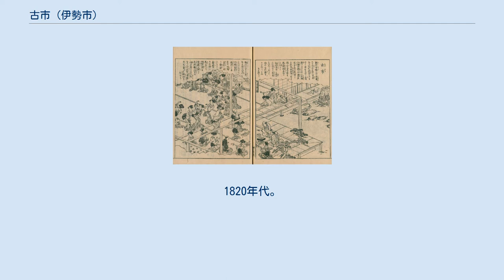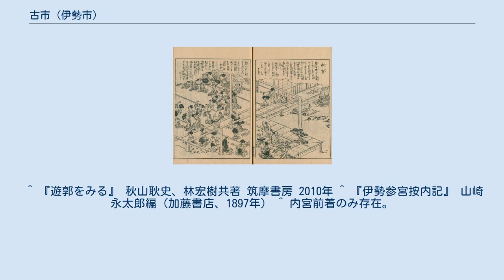古市 (伊勢市)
日本 」 中部地方・近畿地方 」 三重県 」 南勢 」 伊勢市 」 古市 (伊勢市) 古市（ふるいち）は、三重県伊勢市の地名。
参宮街道の、外宮・内宮の中間にある古市丘陵を意味する場合が多いが、古市町のみを意味する場合がある。
 伊勢参宮名所図会「古市」 寛政9年（1797年） 麻吉旅館 江戸時代以前は、丘陵にあるため水利が悪く民家もほとんどなく楠部郷に含まれていたが、伊勢参りの参拝客の増加とともに、参拝後に精進落としをする人々が増加したことにより遊廓が増え歓楽街として発達し、宇治古市として楠部郷から分かれた。
 江戸時代前期に茶立女・茶汲女と呼ばれる遊女をおいた茶屋が現れ、元禄（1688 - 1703年）頃には高級遊女も抱える大店もできはじめた。
寛政6年（1794年）の大火で古市も被害を受けたものの、かえって妓楼の数は増え、最盛期の天明（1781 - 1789年）頃には妓楼70軒、遊女1000人、浄瑠璃小屋も数軒、というにぎやかさで、「伊勢参り　大神宮にもちょっと寄り」という川柳があるほどに活気に溢れていたという。
十返舎一九の「東海道中膝栗毛」にも登場した。
 江戸時代末には、北は倭町から南は中之町まで娼家や酒楼が並び、江戸幕府非公認ながら、江戸の吉原、京都の島原と並んで三大遊廓、あるいはさらに大阪の新町、長崎の丸山をたして五大遊廓の一つに数えられた。
代表的な妓楼としては、備前屋（牛車楼・桜花楼とも呼ばれた）、杉本屋（華表楼とも）、油屋（油屋騒動で有名）、千束屋（一九の膝栗毛に登場）などがあった。
 明治期に古市丘陵を迂回する道路が整備され衰退し、新道に繁華街の中心は移っていった。
明治5年（1872年）では貸座敷33件、娼妓640人、昭和初期（1930年代）では22件、135人に減少した。
第二次世界大戦下、昭和20年（1945年）の空襲で、残った芝居小屋や遊郭も壊滅し、20世紀後半には麻吉が旅館として1軒残るのみとなった。
麻吉は古市丘陵の斜面に位置し、階段状の木造6階建てである。
明治期には、楼上からの眺望がよい料理屋兼旅館「聚遠楼」として知られていた。
 「古市びぜん屋伊勢音頭おどり之図」歌川 国兼画。
1820年代。
 古市の遊廓の中でも、備前屋、杉本屋、油屋は別格で、中でも備前屋は古市屈指の大楼閣で大広間「桜の間」を持ち、ここで客をもてなす為に、亀の子踊り（伊勢音頭の総踊り）を遊女に唄い踊らせて有名であった。
当時の伊勢音頭は、参宮街道の「間の山節（あいのやまぶし）」に念仏踊りを混ぜたようなものであったといわれる。
ちなみに京都祇園甲部の都をどりは、古市の亀の子踊りを参考にして、明治5年（1872年）に始められたものである。
 この備前屋の伊勢音頭のほか、伊勢神宮の遷宮の御木曳（おきひき）の際の木遣り歌などが、｢荷物にならない伊勢土産｣として、伊勢参りにきた人々によって全国に伝えられ、今も「伊勢音頭｣の名で各地で残っている。 伊勢歌舞伎は全国的にも知られており、役者の登竜門として有名で、かつての七世市川團十郎や五世松本幸四郎や三世尾上菊五郎なども舞台を踏んでいる。また江戸や上方に出る前に、まず古市で名を挙げようとする者も多かった。しかし現在の古市にはその繁栄を示すものはほとんど残っておらず、わずかに資料館で歌舞伎の台本などが見られるのみである。 伊勢古市参宮街道資料館 伊勢街道（参宮街道）が南北に走り、バイパスである御木本道路と御幸道路（県道37号・12号）に挟まれている。それぞれのバイパスは徒歩圏内にあるが、古市は高台にあるため徒歩での移動は多少困難を伴う。また、南部を伊勢自動車道が横断し、伊勢西IC、伊勢ICいずれにも近い。 公共交通は、三重交通バス伊勢市内A線（01系統：内宮前 - 浦田町 - 古市 - 宇治山田駅前 - 伊勢市駅前 - 伊勢赤十字病院／02系統：浦田町 - 古市 - 宇治山田駅前 - 伊勢市駅前 - 宮川中学校前の2系統）が走り、両系統あわせて30分に1本は確保されている。正月など内宮の混雑期には、内宮前 - 浦田町 - 古市間は運休になる便がある。 鉄道は、近畿日本鉄道五十鈴川駅が近い。同駅は、当初は「古市口」駅とする予定であったが、大阪府にある同社の古市駅との混同をきらって、現駅名になったいきさつがある。
 また、かつて路面電車（三重交通神都線）が走っていた時は、古市の北側に古市口電停があった（所在地は伊勢市岩渕）。
現在の...